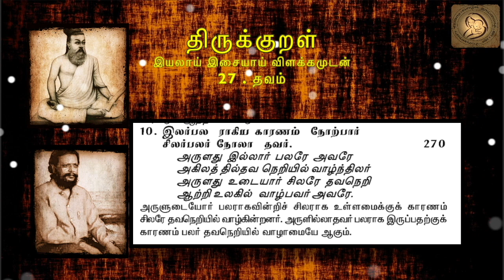0270 : Thirukkural in Tamil - திருக்குறள் : 27 - தவம்